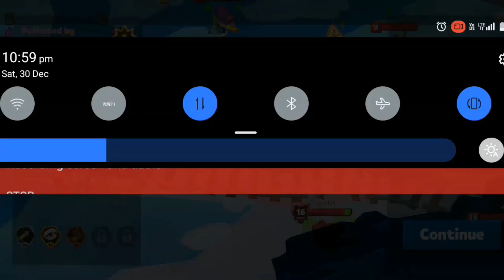zooba game play character Molly and nix gameplay | @ZoobaZooBattleArena